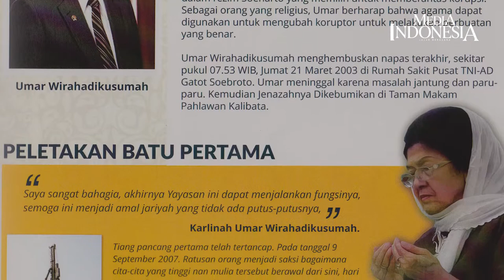Masjid Raya Bani Umar, Mimpi Mulia Wakil Presiden Ke-4 RI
Masjid Raya Bani Umar merupakan wujud mimpi mulia Wapres ke-4 RI, Umar Wirahadikusumah.

Masjid tanpa kubah yang terletak di kawasan Bintaro, Tangerang Selatan itu dibangun pada tahun 2007.

Masjid megah tersebut merupakan hasil karya maestro arsitek seribu masjid Achmad Fauzan Noe'man.